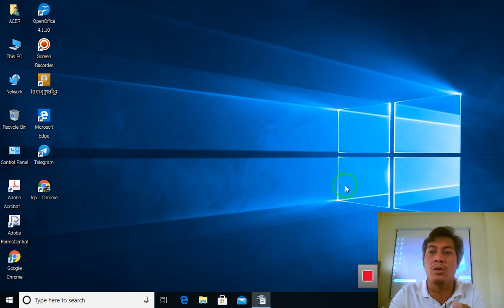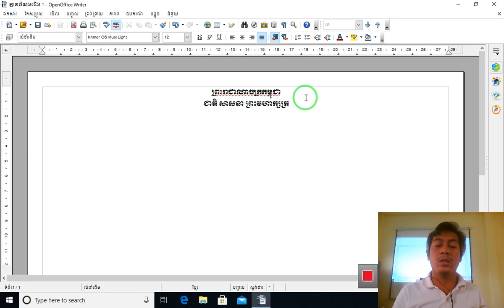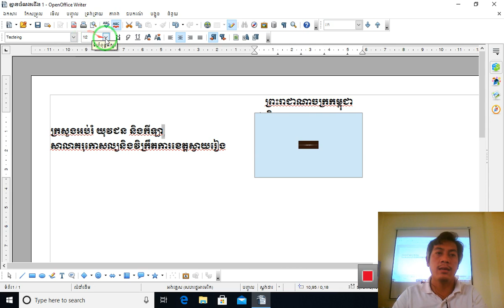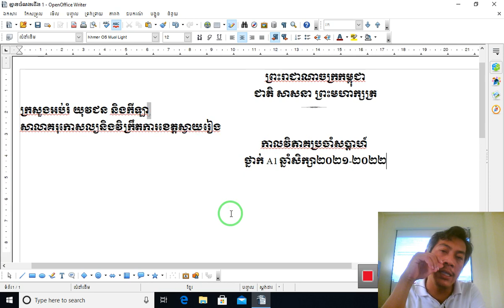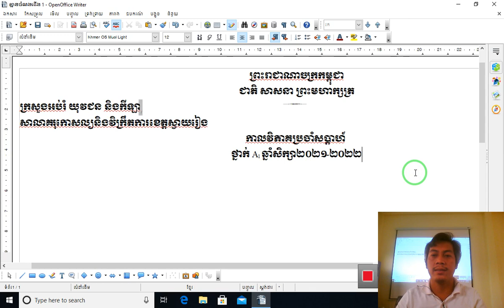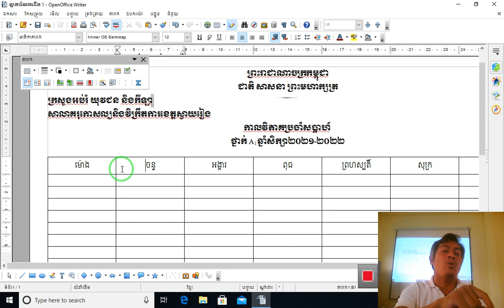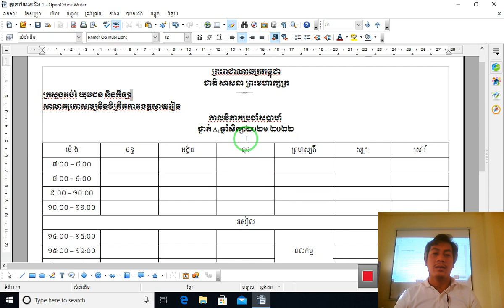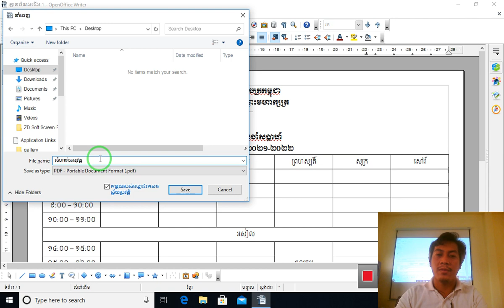អនុវត្តលំហាត់ រៀបចំកាលវិភាគថ្នាក់រៀន+មេរៀនថ្មី គឺការប្រើប្រាស់រូបវិចិត្រសាល និងការសរសេរអក្សរតូចក្រោម